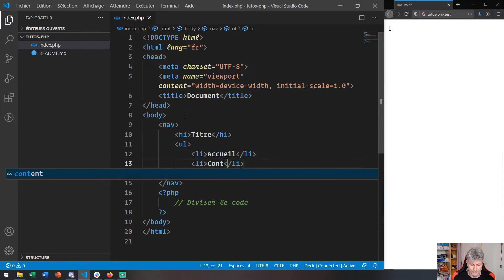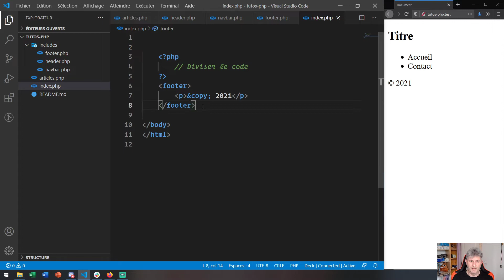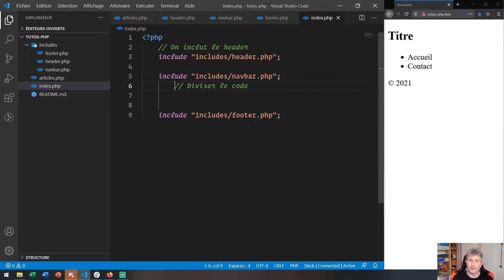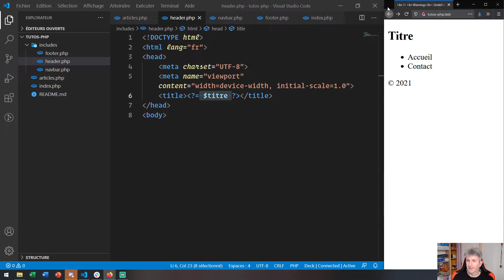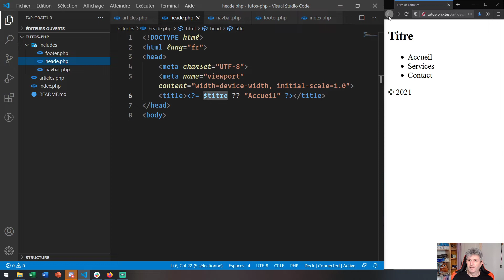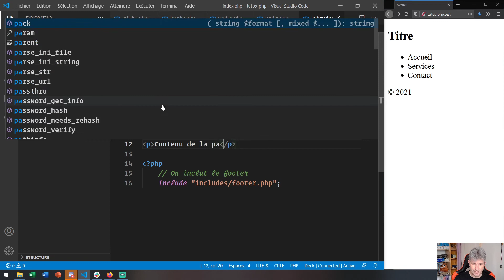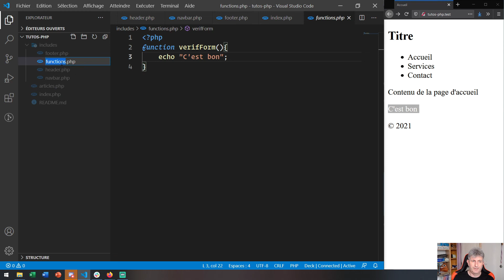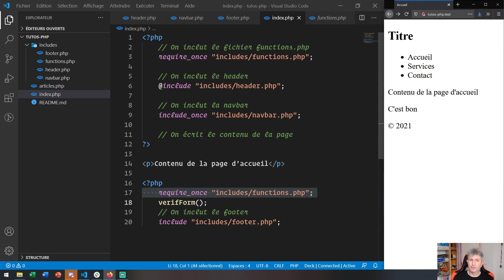10 - Débuter en PHP - Diviser le code avec include et require (PHP8)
Cette série de tutoriels traite des bases de php. Celui-ci concerne la division du code avec include et require et sera effectué sur PHP8.

ATTENTION : Dans certains de ces tutoriels, aucune mention de PHP8 ne sera effectuée, cela signifie que toutes les informations sont utilisables en PHP7 et 8.